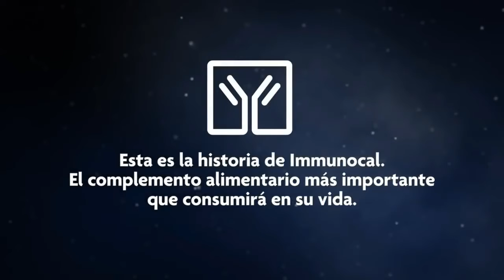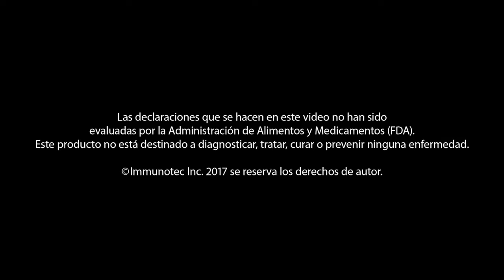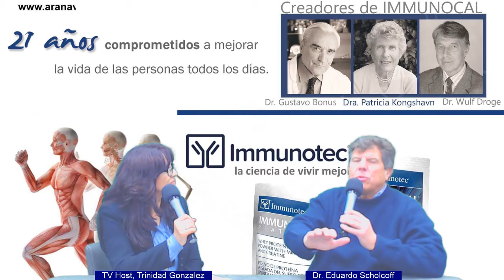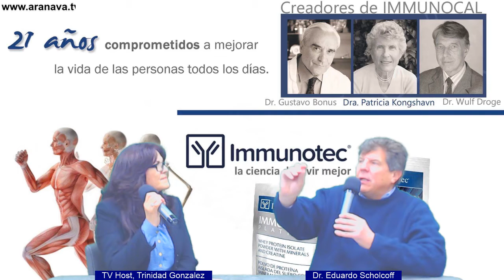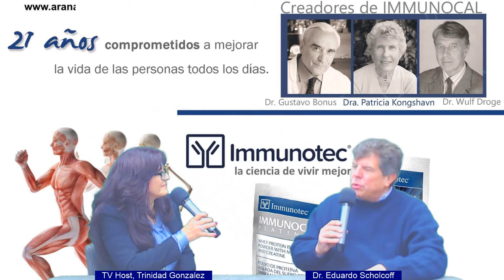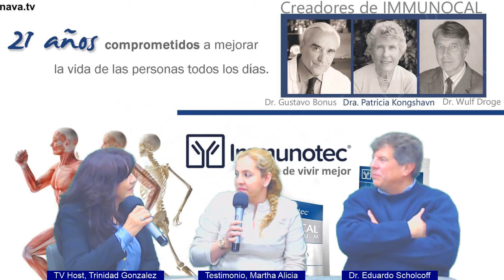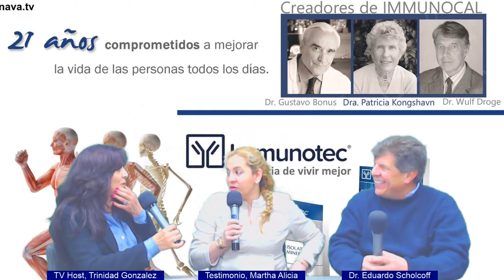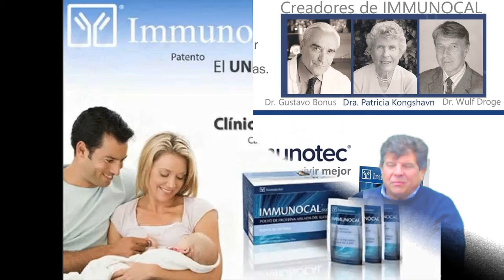Ciencia y Salud